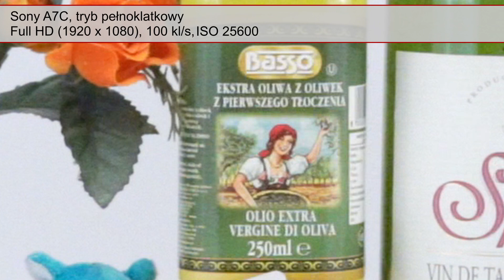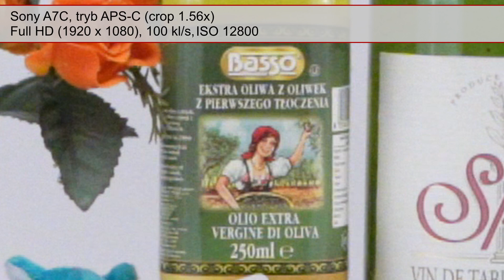Sony A7C - Szum w Full HD